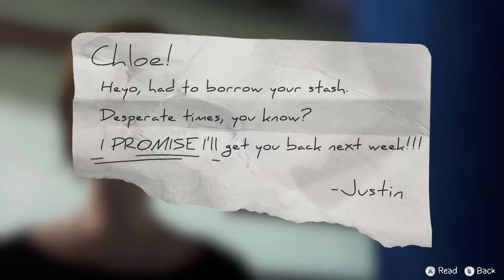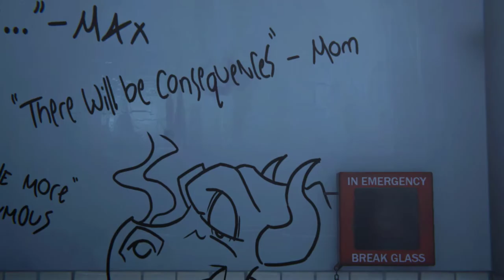2 BLONDES PLAY: Life is Strange - Before the Storm [EP. 2] [PART 1]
Chloe is gonna die lol